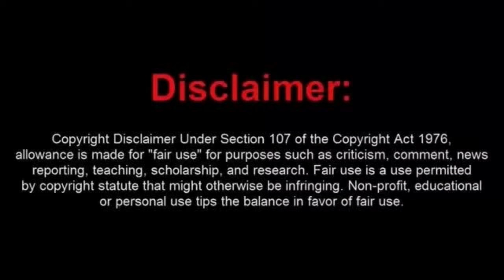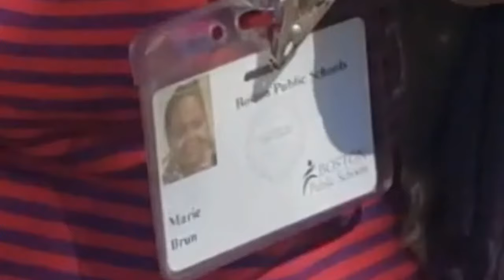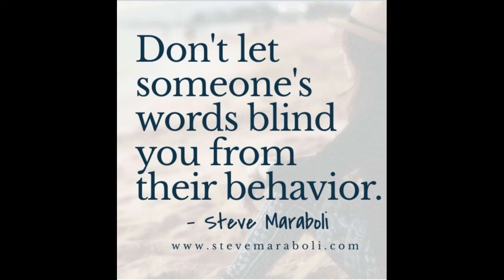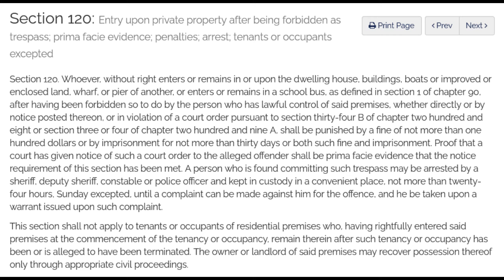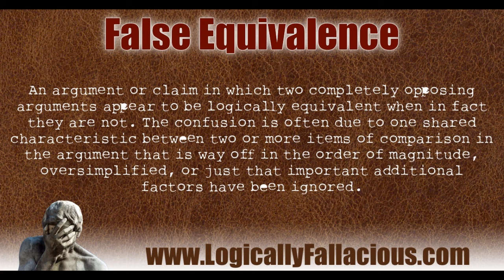Giant Man Child Frauditor Gets Booted Off Of State Property, Oh Boo Hoo